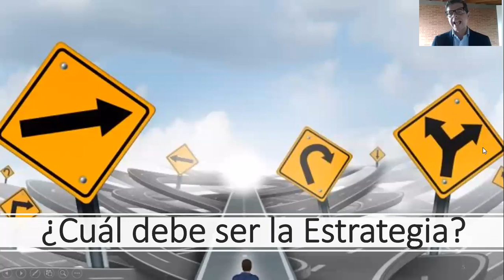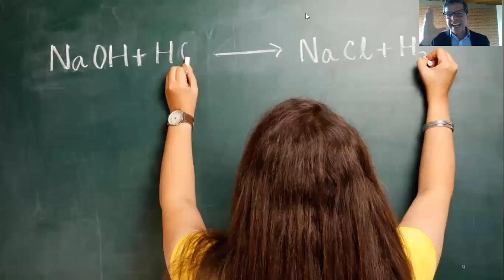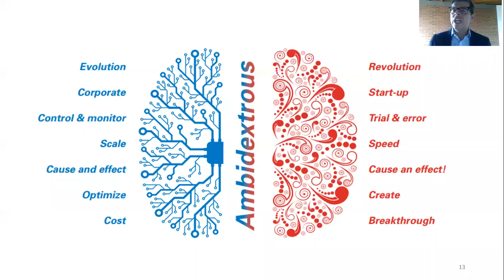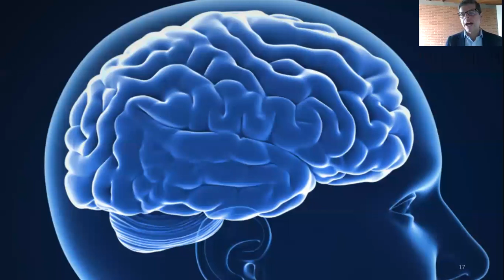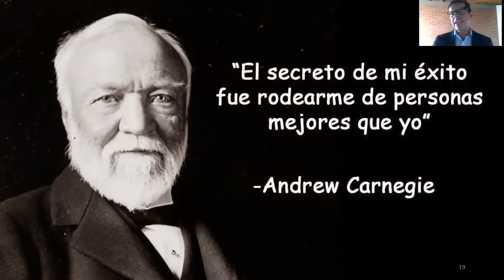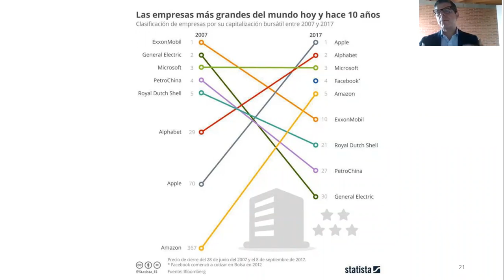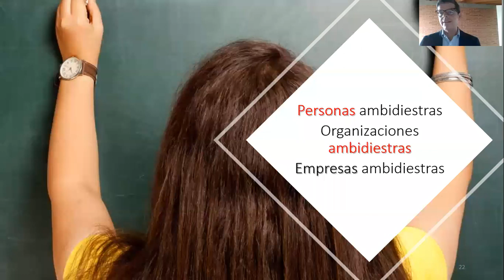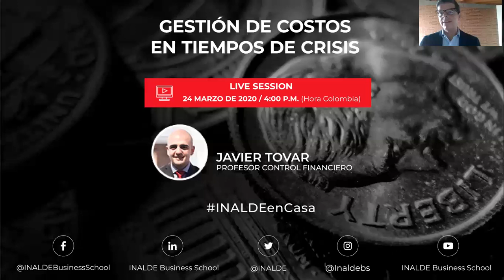¿Cuál debe ser tu estrategia empresarial en tiempos de Coronavirus?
Como empresario, presidente o director general ¿aún no sabes cómo aclarar el panorama de tu empresa frente a la pandemida del Coronavirus (COVID-19)?

Conoce en este Live Session, a partir de la experiencia del profesor de INALDE Jorge Iván Gómez, cómo elaborar una estrategia empresarial eficiente y cuáles son los caminos que puedes tomar para enfrentar de una mejor forma la crisis.